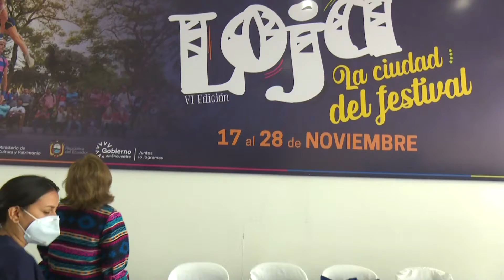¡Ministra de Cultura y Patrimonio llegó a Catamayo!